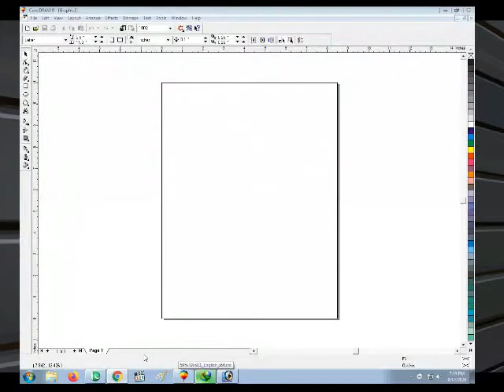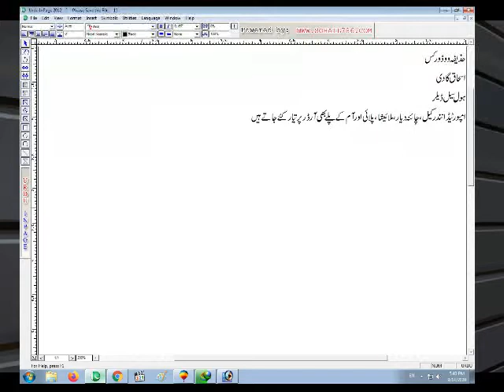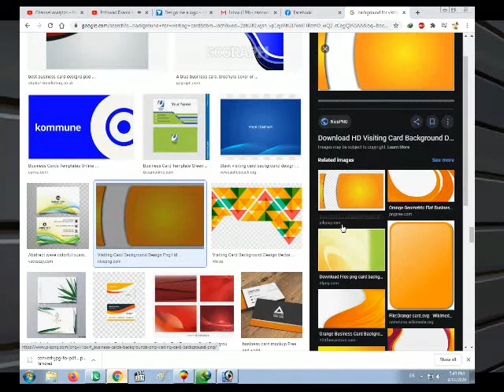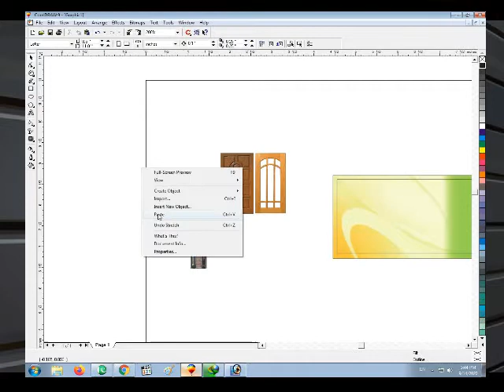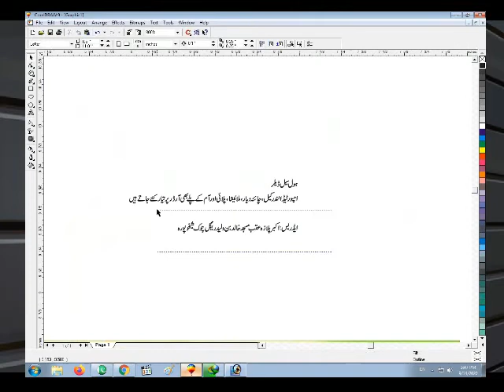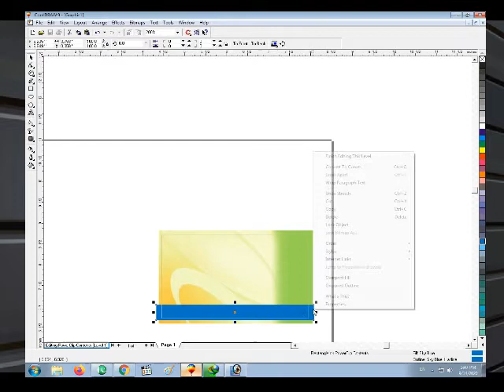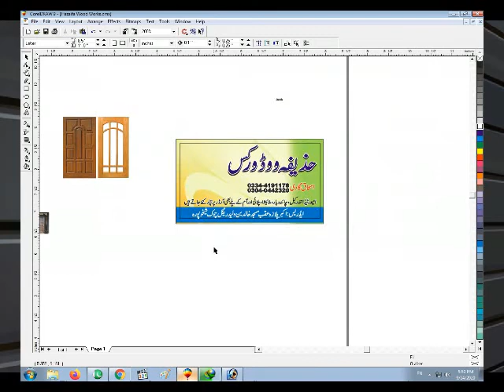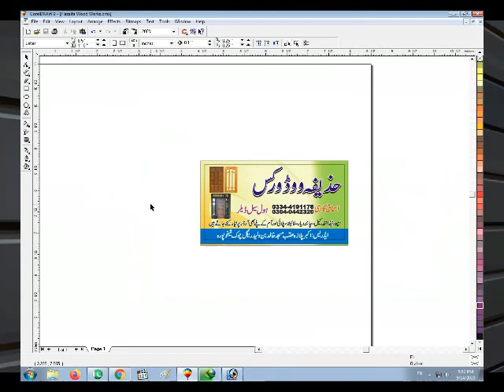How to Design Business Card in Corel Draw at home| Visiting Card